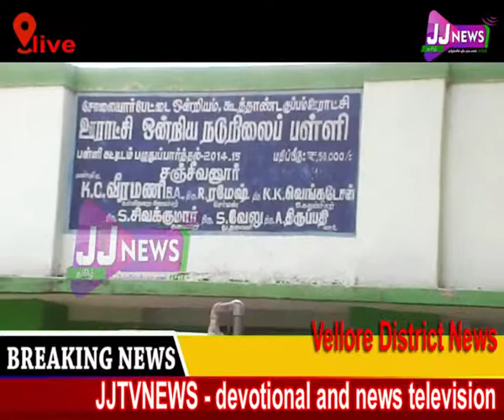Vellore#District News#JJTVNEWS devotional and news television 15